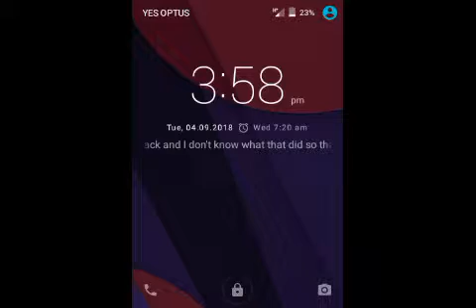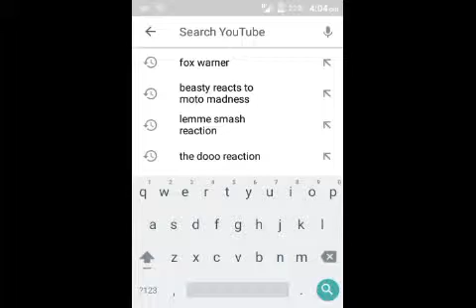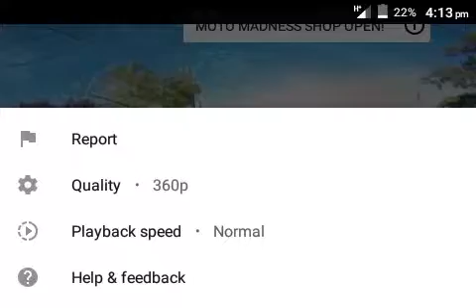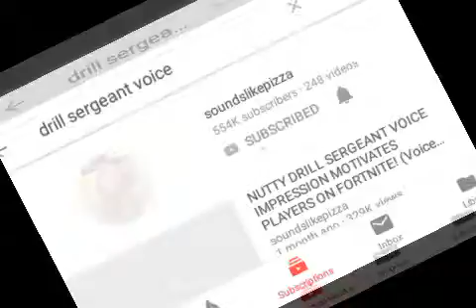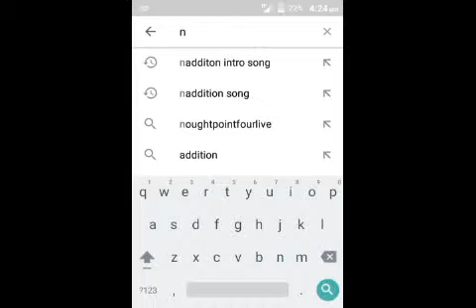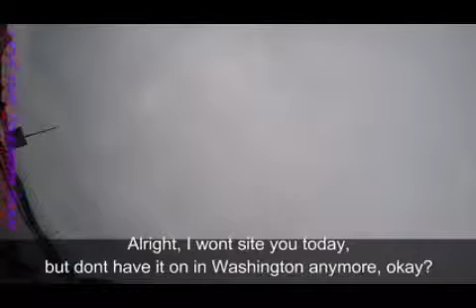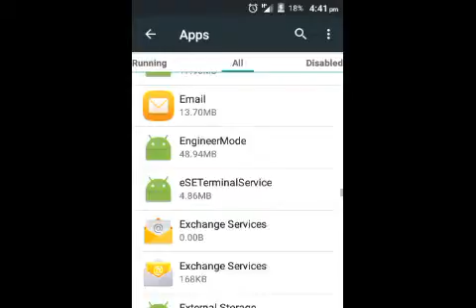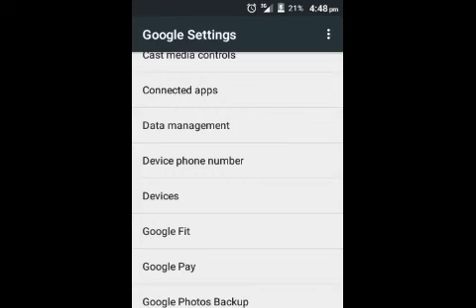Omg no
Nooooo